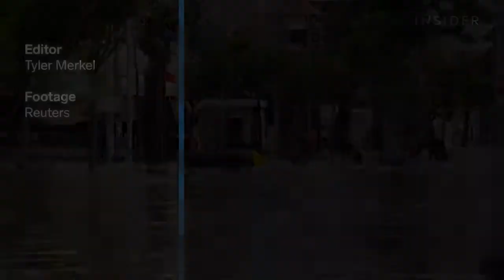🙃इंडोनेशिया में भूकंप बारिश से लोग बेहाल प्रकृति ने बरपाया कहर#indonesia earthquake 2021#world news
# amazing fact
# interesting fact
# fact in Hindi
# new fact latest fact International fat
# science fact emotional fact
# attitude love fact
# movies video
# latest Hindi news
# breaking news
# International defence news#
# world defence news
# China vs India news
# Pakistan Vs India news
# India vs Bangladesh news
# India vs russia news
# India vs Japan news
# India vs America news
# India vs South Korea news
# Indian defence news in Hindi
# defence world news in Hindi
# defence news
# world defence squad news
# squad defence news
# BBC news latest world news
# Global defence news
# world news
# International countries war news
# our countries unemployed peoples news
# India share market news
# live news
# GK knowledge account daily current affairs
# general knowledge questions
# Delhi latest current affairs
# fight our countries fight
# world storical video
# world history
# world Navy updates
# Indian Navy updates
# Indian Army updates
# Indian aur ship tutorial update
# shocking news India China war
# all competitive exam result update
# India's new vacancy updates
# UPSC updates
# Rajasthan government vacancy update
# Rajasthan latest new update
# trending news updates
# motivational video
Latest motivational video trending motivational video world success stories success stories video life successful video successful videos,

# amazing fact